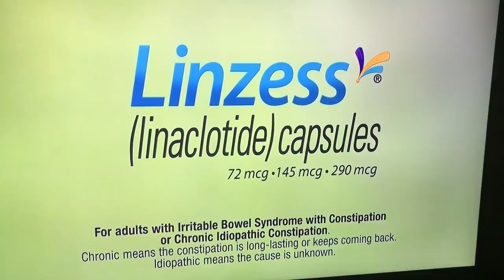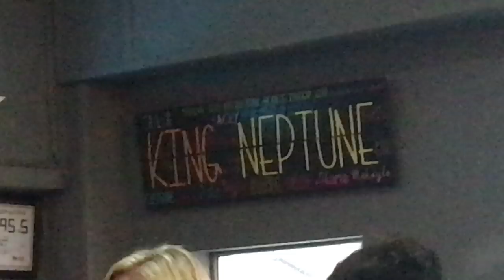Recent highlights with food, fun, dogs & cats with Farm Girl & Exoman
Recent highlights with food, fun,  dogs & cats. Farm Girl and Exoman visited some amazing restaurants for sushi, pork belly and salmon salad. These were from diners, dives and sushi houses. Great food and fun in 2017